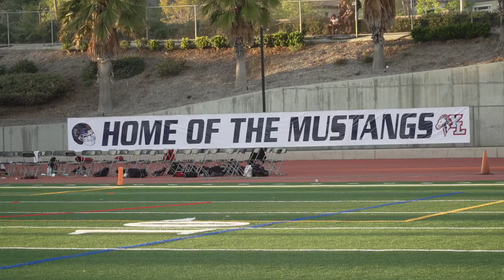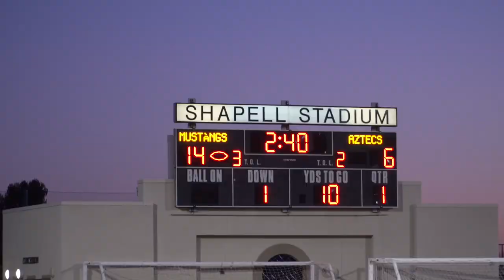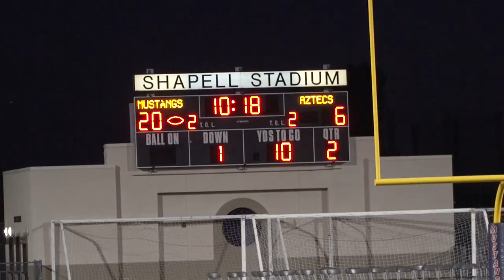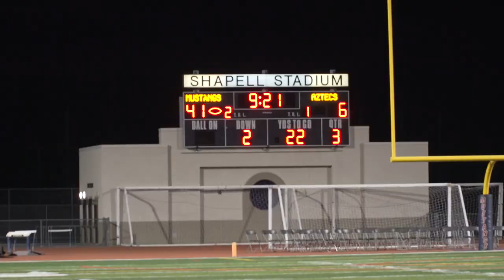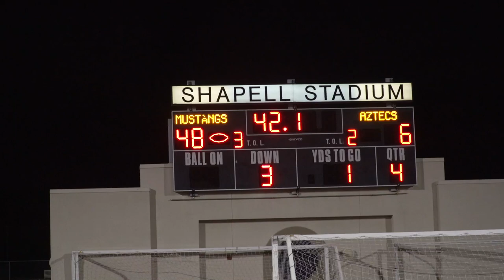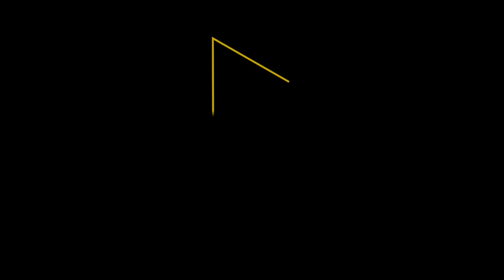All Access: Yorba Linda takes down Esperanza in rivalry game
Yorba Linda defeated Esperanza 48-6 in their annual rivalry game. This game meant a lot to the Stallions as they played their first game at home in nearly a year and a half due to the COVID-19 pandemic. Head coach Jeff Bailey is mic'd up! Highlights & interviews with Ethan Pocci and Chase Jones. Video by Jonathan Khamis, for Camp Chronicles.